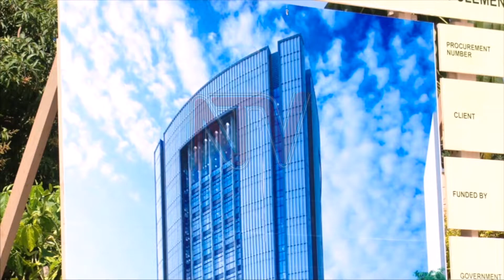IGG should investigate owners of large buildings - Minister Kasaija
Finance Minister Matia Kasaija has said many large buildings in Kampala are owned by corrupt government officials who should be investigated by the Inspector General of Government. The Minister made the call during a ground-breaking ceremony of the construction of the new headquarters of the Inspectorate of Government.